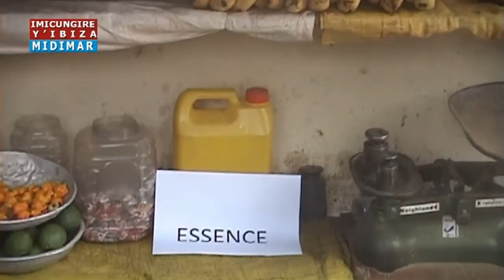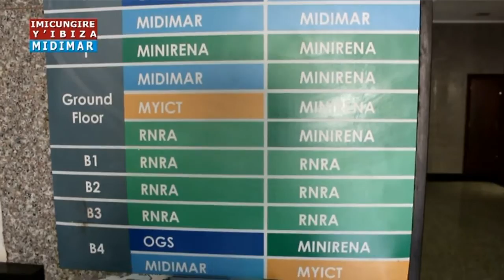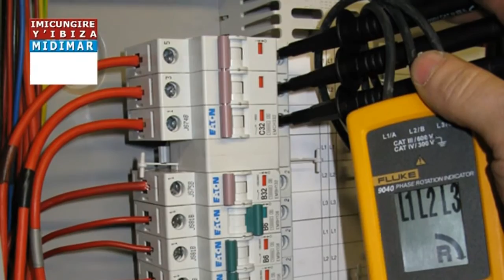Kwirinda inkongi y'umuriro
Kugirango ubashe gukumira inkongi y’umuriro ni ngombwa kubanza kugira ubumenyi ku byayitera. Ikiza cy’inkongi y’umuriro kikaba ari ikiza giterwa n’ibikorwa bya muntu  cyangwa se uburangare.